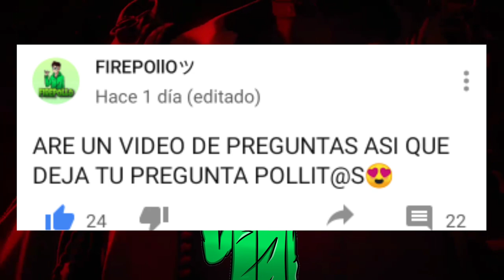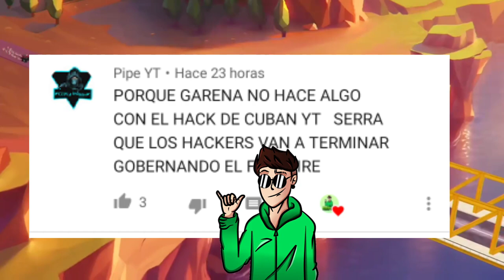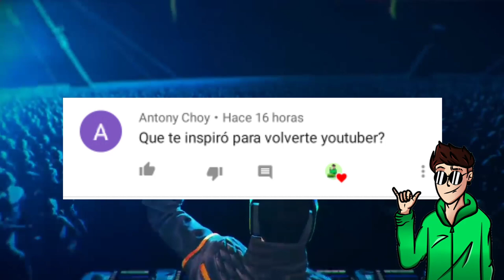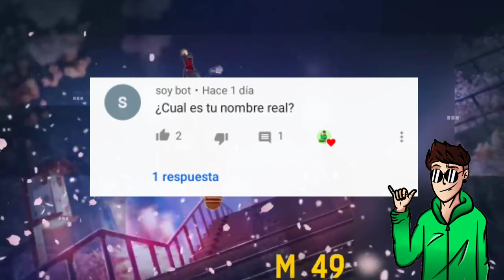PREGUNTAS INCOMODAS DE SUSCRIPTORES (PREGUNTAS Y RESPUESTAS)FIREPOLLO